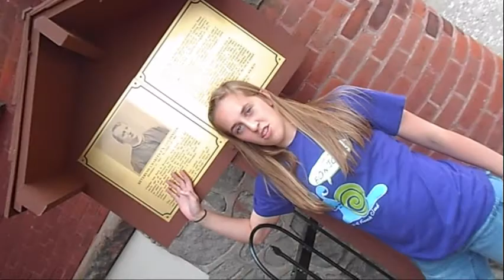Au café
You're at your favorite local, nonconformist café and you suddenly think, "What if I could order my 20 oz. iced frappuccino in French?" Well, my friends, that moment is now, and you now know how to do just that.